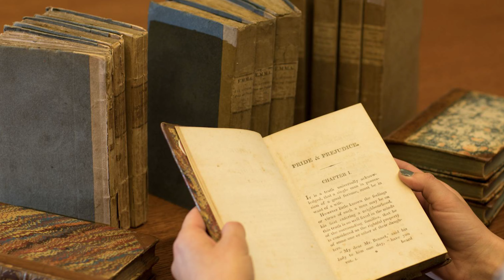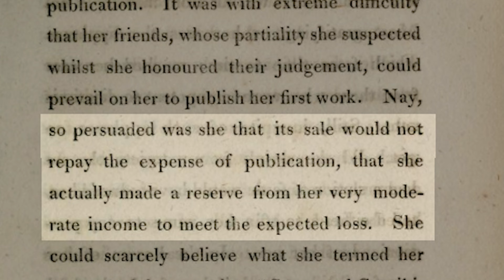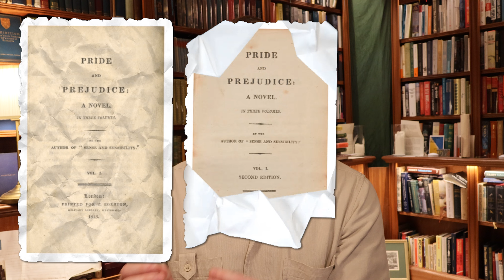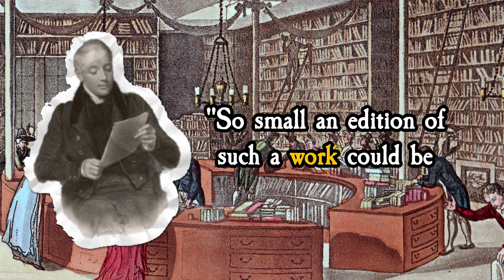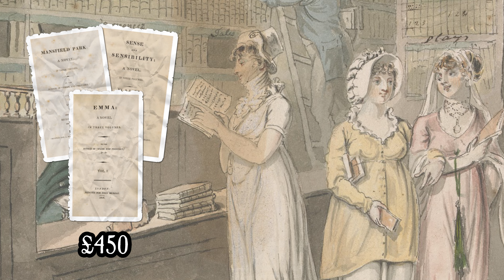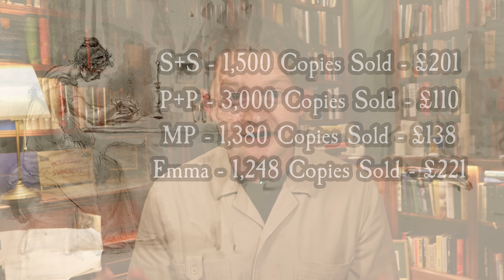Jane Austen Self-Published Four Books And Made £_______?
Jane Austen had to pay to have her work publishing, so how much did this self-publishing project earn her in her lifetime? Was it enough to live on, or the stuff of fame and fortune?

00:00 Introduction
01:07 Sense And Sensibility
03:08 Pride And Prejudice
05:03 Mansfield Park
07:07 Emma
08:40 Austen's Total Earnings